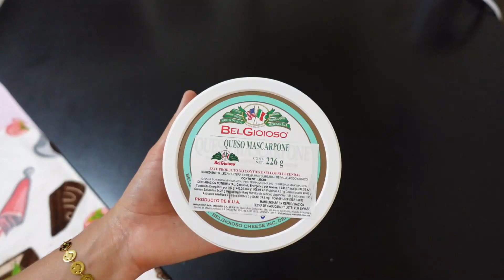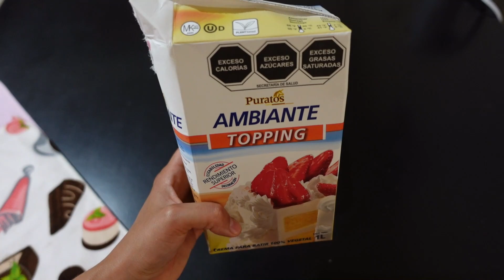TIRAMISÚ FÁCIL DE HACER Y DELICIOSO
Hola amigos!!!
En este video les muestro cómo hago este postre llamado Tiramisú, es un pastel muy suave, cremoso y por supuesto ¡delicioso! 🤩
Es muy famoso en la cocina Italiana así que me anime a hacerlo con ingredientes que podemos encontrar sin mucho problema, y aquí les dejo el paso a paso, espero les guste 🤎✨

INGREDIENTES PARA SOLETAS
5 huevos
125 gr de azúcar
150 gr de harina
Azúcar glass para espolvorear
Papel estrella y charola del tamaño que tú tengas

INGREDIENTES PARA CREMA DE QUESO
200 gr de queso mascarpone
190 gr de queso crema
4 huevos
100 ml de Brandy
80 gr de azúcar
250 gr de crema para batir
Cocoa extra amarga para decorar
6 gramos de café soluble disuelto en 200 ml de agua
6 gr de grenetina disuelta en aprox, 30 ml de agua

Jessy ♡ ♡ ♡ ♡ ♡ ♡ ♡ ♡ ♡ ♡ ♡ ♡ ♡ ♡ ♡e